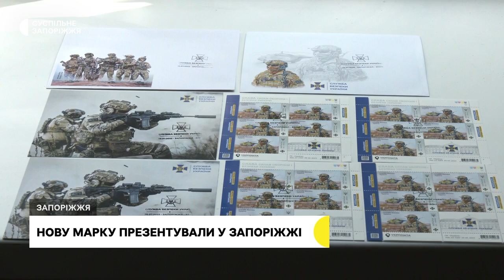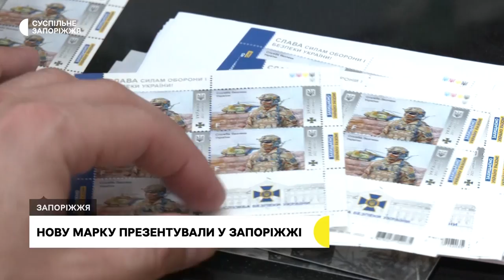У Запоріжжі презентували нову поштову марку, присвячену СБУ | Новини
Сьогодні, 26 липня, у Запоріжжі презентували нову поштову марку, присвячену СБУ. ЇЇ тираж — 1 мільйон 75 тисяч примірників.

Про це Суспільному розповіла начальниця відділу поштових послуг Запорізької дирекції «Укрпошти» Анна Яковенко.